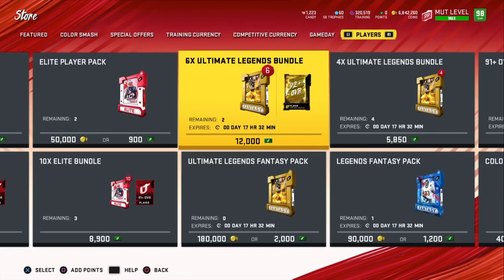MY LAST CHANCE! 1.5 MILLION ON PACKS FOR GOLDEN TICKETS! CAN I GET LUCKY?|MADDEN 20 ULTIMATE TEAM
Whats going on YouTube we yet another video trying to pull golden tickets but only if EA will let us clutch these out and give us some pack luck. I will be spending 1.5 million coins on all the packs in the store trying to pull a golden ticket. if you're enjoying the content don't forget to hit that like and subscribe button. I'm currently working towards an elgato and more. Need tips on how to get coins, top 100 in weekend league, or solo battles? Leave a comment on the video and ill help! Currently ranked 5 in seasons and average top 10 in weekend.